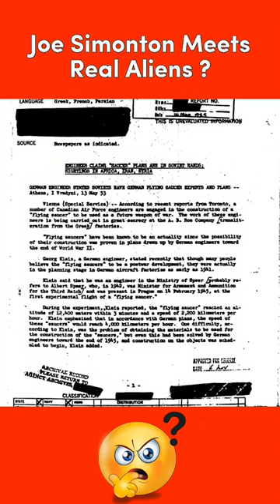Joe Simonton Meets Real Alien ?